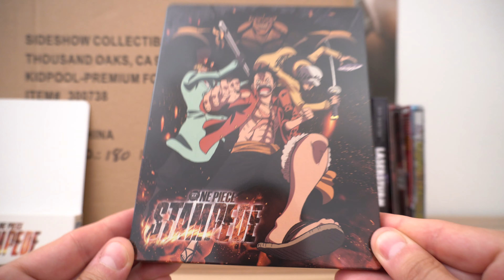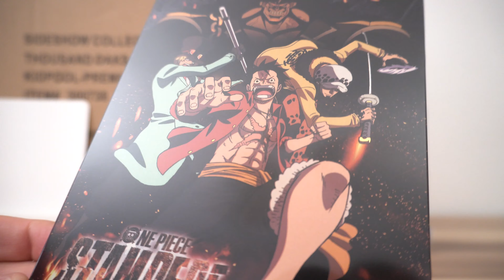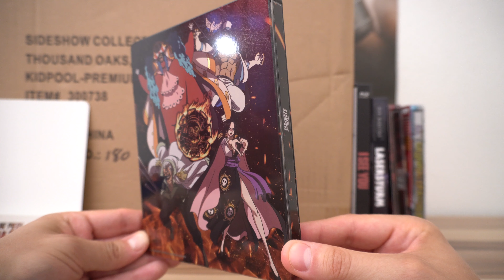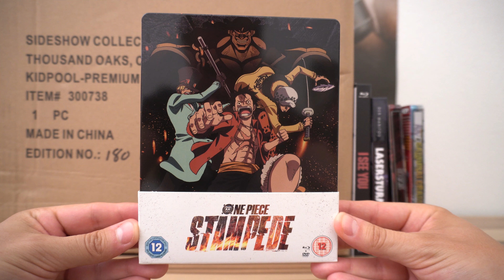ONE PIECE - STAMPEDE (UK Blu-ray Steelbook) / Zockis Sammelsurium Nr. 2222